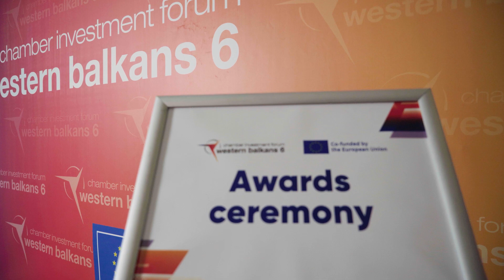Western Balkans 6 CIF - Award Ceremony